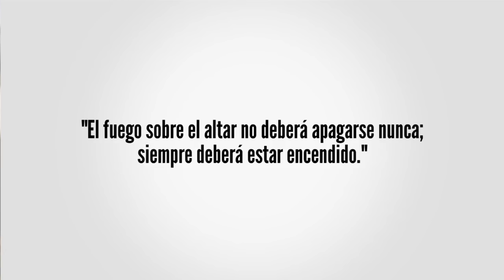Como Una Lluvia Del Cielo (Altar de Adoración) En Vivo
Hay algo importante que entender, cuando lo adoramos desata bendiciones sobre la tierra. Es como la lluvia que cae en una tierra seca y cansada. Nunca debemos olvidar el poder de la adoración que desatamos sobre nuestras familias, ciudades y naciones. No olvidemos que la vida que vivimos es vivida por la fe en Cristo Jesús. Nunca olvides el efecto de la adoración solo por lo que podemos ver con nuestros ojos físicos, sino más bien por nuestros ojos de fe.